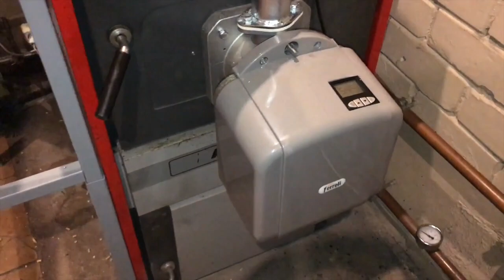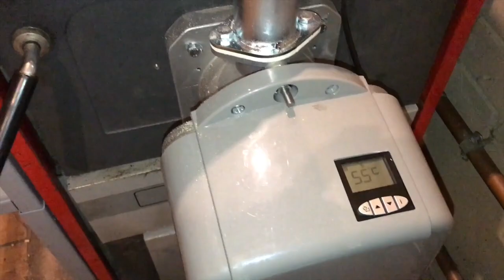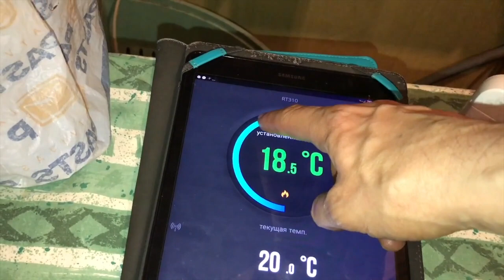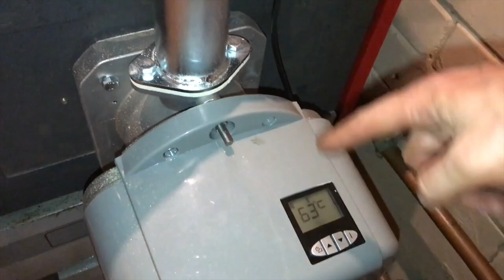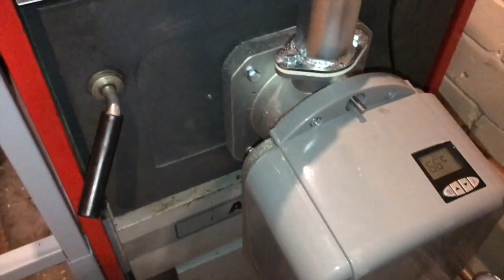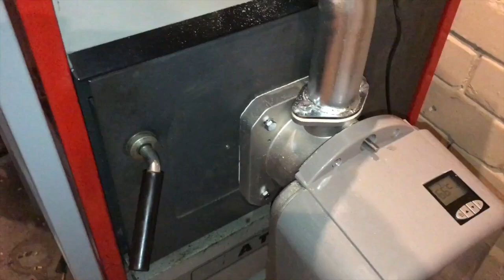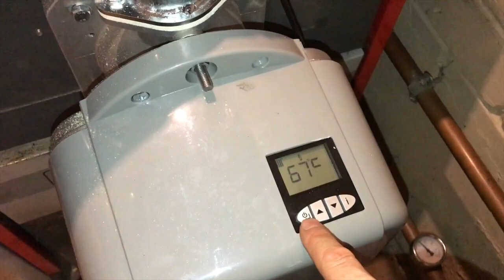282. Gauja / Atmos 18s kW газогенераторный котел с Гранульной горелкой Ferroli SUN P7N / 120м2 /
/пеллетные/ горелки Ferroli с любым вашим дровяным котлом      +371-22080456 Андрей Жуков

P.S.